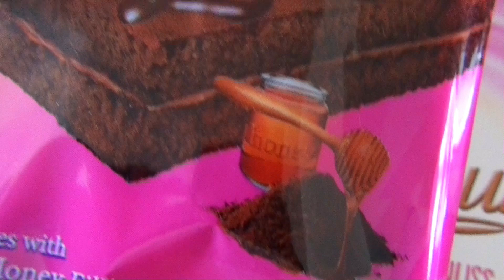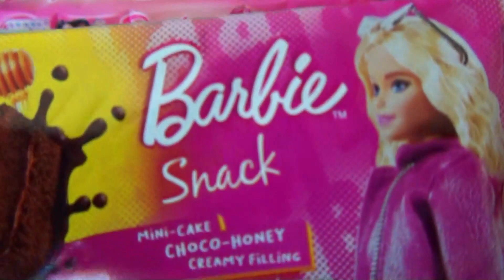Some Lot's of Candies | Barbie snack